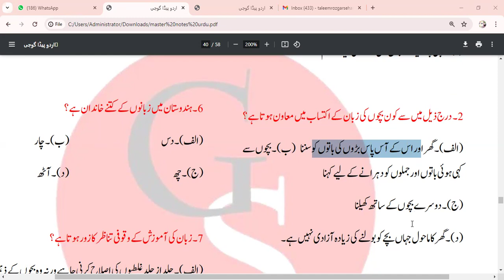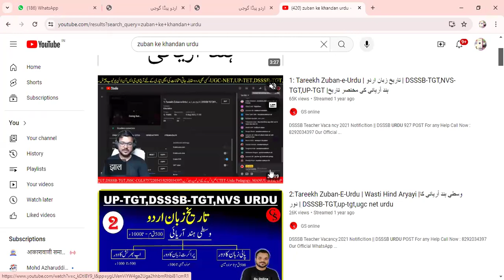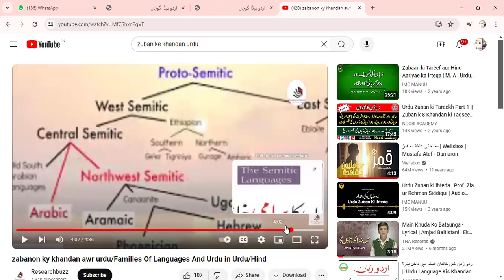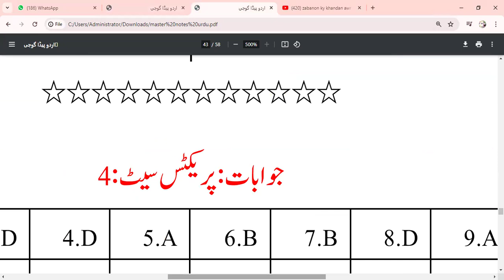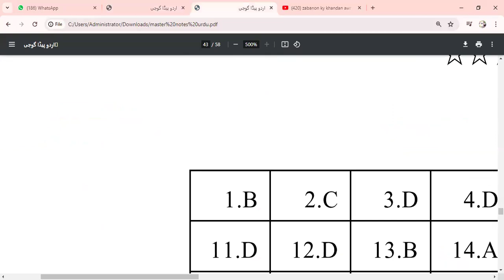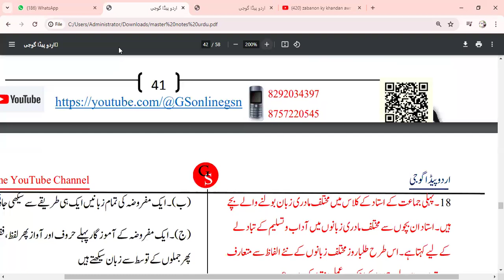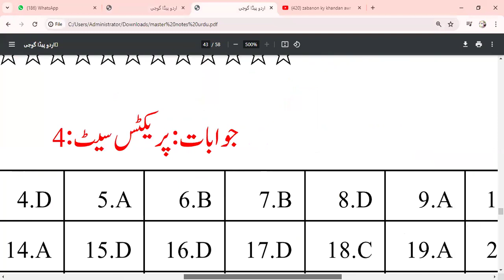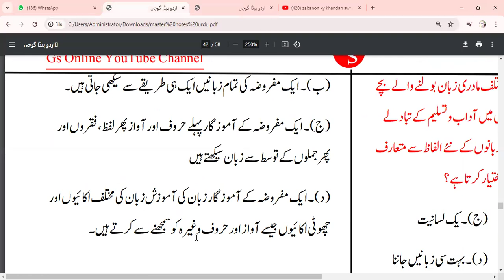CTET Urdu PRACTICE SET-IV CTET Classes by Azharuddin Shaikh